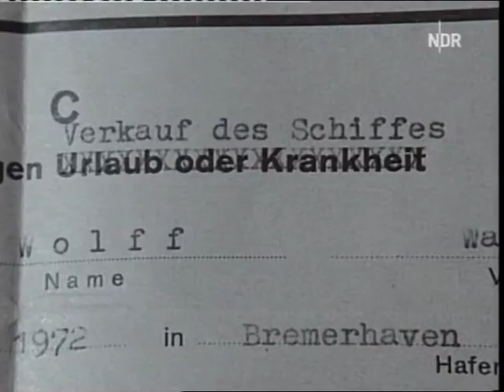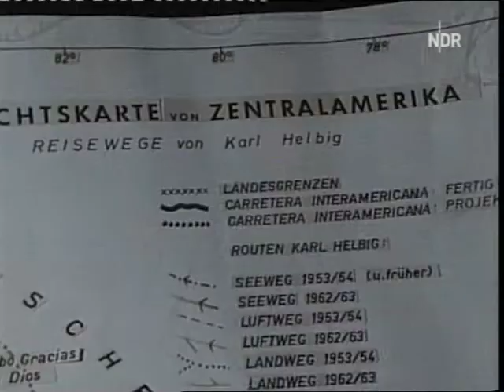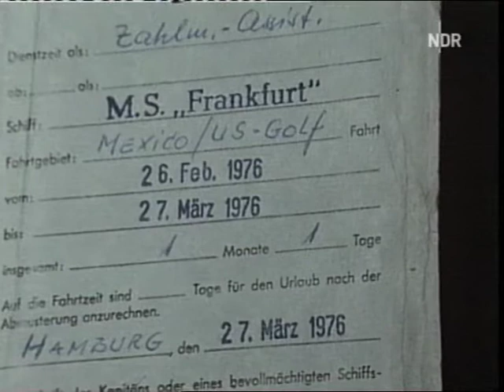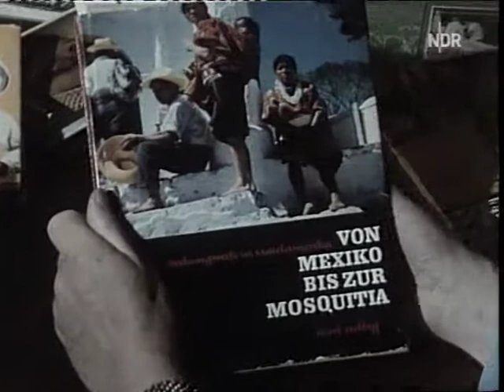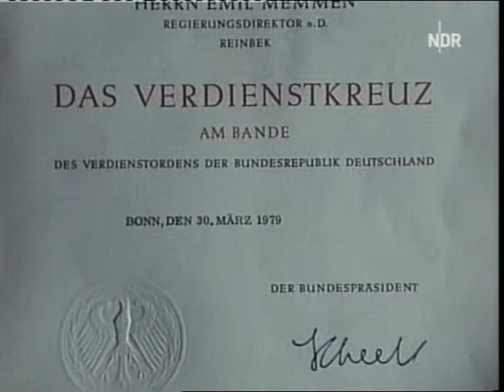La Paloma 2 (3/3)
Film von Eberhard Fechner
Erstsendung 1988

Buch und Regie:. Eberhard Fechner
Kamera:. Karsten H. Müller
Ton:. Henner Reichel
Schnitt:. Brigitte Kirsche
Regieassistenz:. Jannet Gefken
Redaktion:. Helga Poche
Produktion:. Eberhard Fechner

Seemannsgeschichten erzählt von:

Herbert Stephan, Kapitän; Erich Goering, Schiffsingenieur; Otto v. Essen, Kapitän;
Paul Rauch, Schiffskoch; Leonhard Daubenmerkel, Kapitän; Paul Frackowiak, Segelmacher;
Arnold Fürst, Obersteward; Emil Memmen, Kapitän; Heinrich Bick, Schiffsingenieur;
Walter Wolff, Schiffszimmermann; Dr.Karl Helbig, Heizer und Geograph.
Elf alte Männer erinnern sich an ihre Seemannszeit. Vier davon waren zuletzt Kapitäne; andere Berufe, wie Schiffsingenieur, Schiffskoch, Segelmacher, Schiffszimmermann und Heizer kommen hinzu. Alle wurden sie um die Jahrhundertwende geboren, das Leben auf See haben sie hinter sich. Eingangs hört man eins der populärsten Lieder der deutschen Seefahrer: "La Paloma".
Die Erzählungen der elf Seeleute, zu denen im 2. Teil auch Erinnerungen der Seemannsfrauen hinzukommen, fügen sich zu einer großen Chronik des 20. Jahrhunderts; dabei haben die Berichterstatter den unschätzbaren Vorteil, ihr Heimatland auch von außen gesehen zu haben.

Die Erzählungen blenden zunächst zurück in die Jahre des Kaiserreichs, als die künftigen Seeleute noch zur Schule gingen. Sie erinnern sich an den befohlenen Jubel, an den Hurra-Patriotismus, der schließlich im I. Weltkrieg und im folgenden Zusammenbruch des alten deutschen Reichs endete. Dann die Lehrjahre, die erste Zeit auf See, meistens gegen den Willen der Eltern durchgesetzt: Sie arbeiteten als Schiffsjungen (Moses) oder Tellerwäscher in einer Zeit, in der noch die großen Segelschiffe die Ozeane überquerten und die Reisen Jahre dauern konnten. Sie erzählen von ihren ersten großen Fahrten, von Stürmen und Landgängen, aber auch von der Inflation in Deutschland, die fast über Nacht das verdienteGeld entwertete. Die Arbeit an Bord wird beschrieben, die gefährliche Tätigkeit in den Masten der Segler und die Quälerei in den Heizungsbunkern der Dampfer.

Auch von ihrem Privatleben berichten sie, von Heirat und Familie. Dann die Jahre des Nationalsozialismus, als die einstigen Schiffsjungen schon in der Hierarchie aufgestiegen waren, doch ohne Parteibuch der NSDAP an Bord keine Karriere machen konnten. Die Kriegserlebnisse folgen, dann das vorübergehende Ende der deutschen Seefahrt nach 1945 und schließlich wieder der Neubeginn. Und dann das Finale von elf bewegten Leben: der Ruhestand. Gleichzeitig reflektieren die Männer auch über die Entwicklung der Seefahrt, über die Container-Schiffe, die letztlich das Ende aller Traditionen bedeuten.
(eberhardfechner.de)